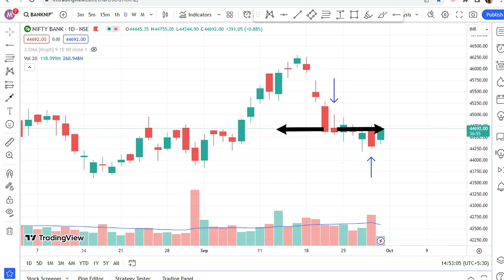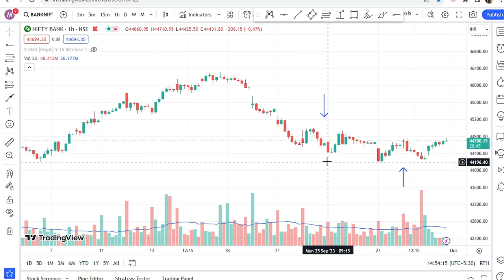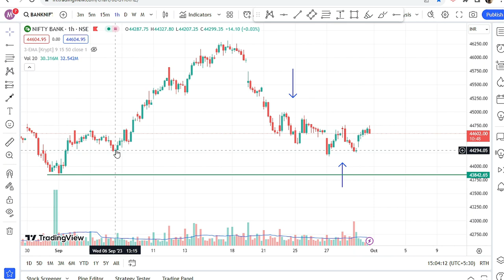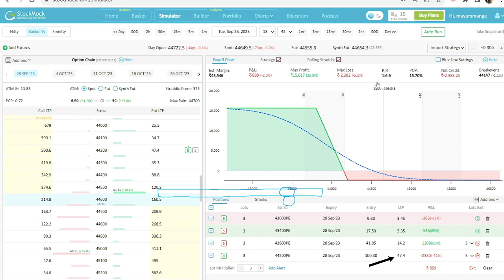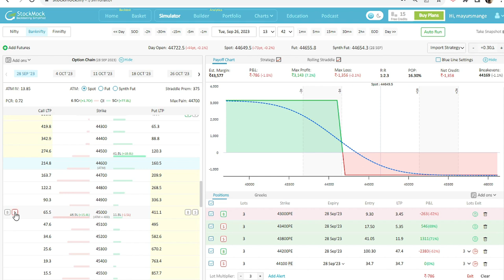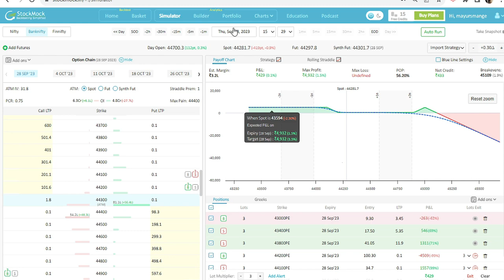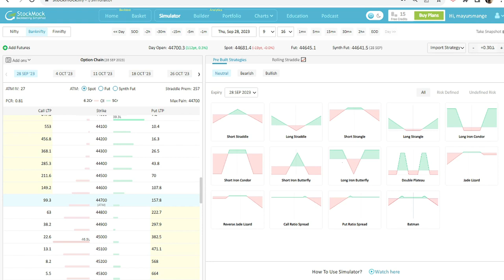Bear Condor Adjustment |Option Strategy Hindi | Option selling | Part 1 | Zero Loss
Bear Condor Strategy | Option Strategy Hindi | Option selling | Lets Make Money | Price Action

Directional Option Selling Strategy, In this video we have discussed how to do adjustment when your view is wrong and how to come out of it with small loss or no loss.

please follow us on other platforms as well

NSE Certified

Not a Sebi Registered Analyst